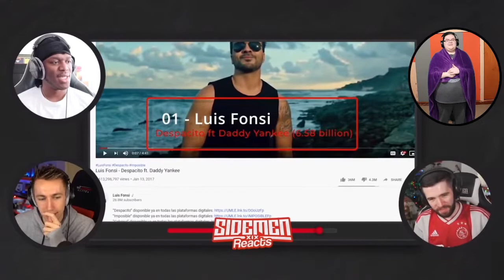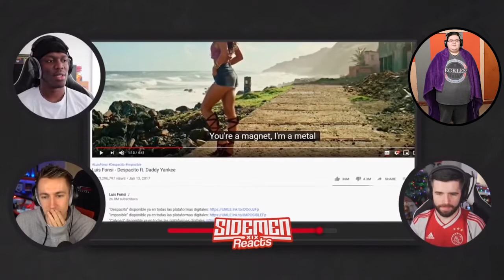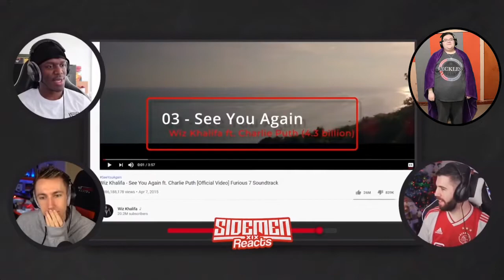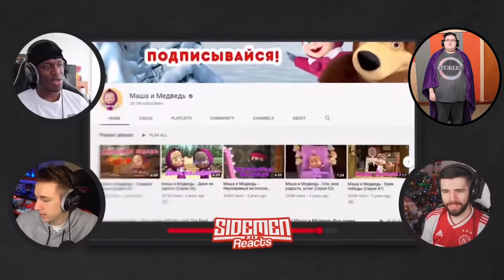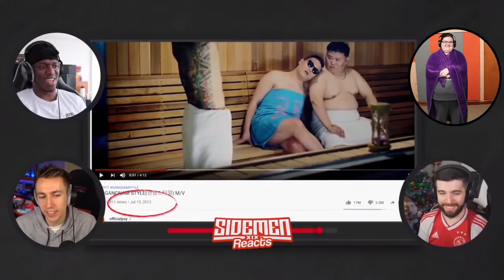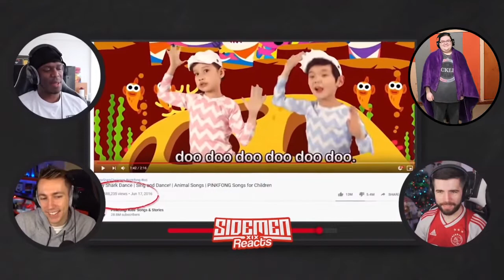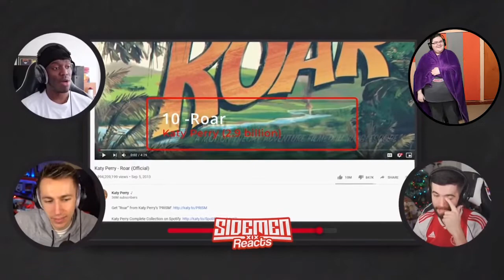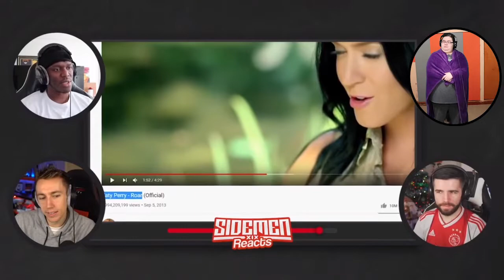what are the the Top 10 Videos on Youtube?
This was the crazy to see what video's are the biggest ;)